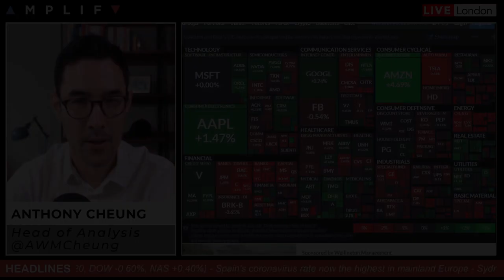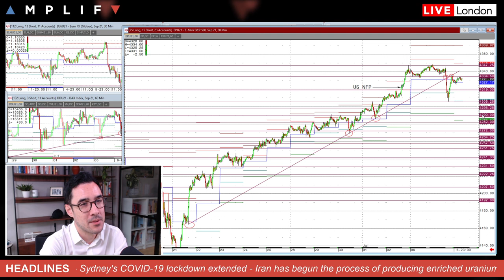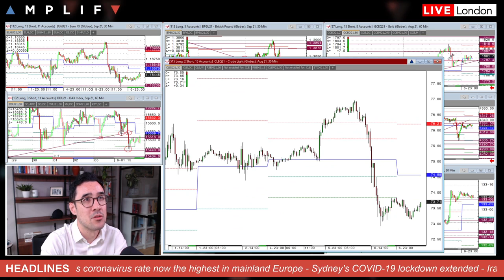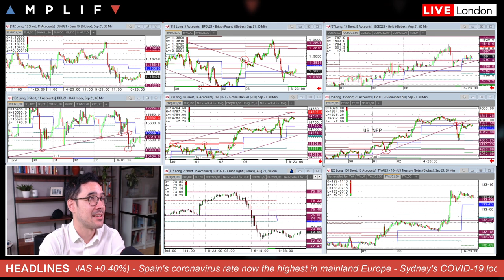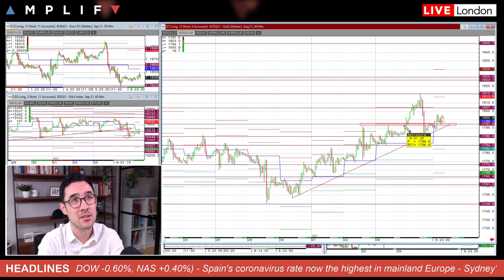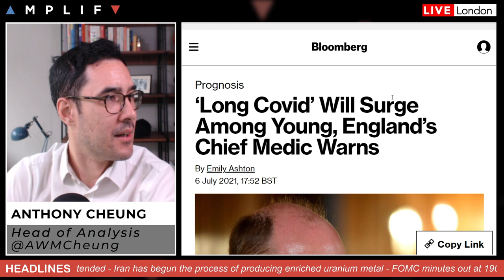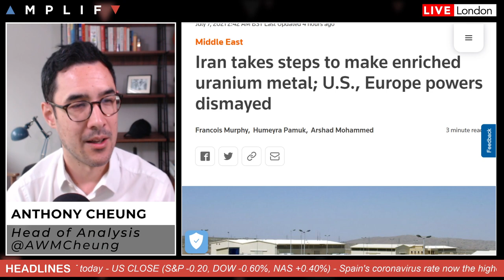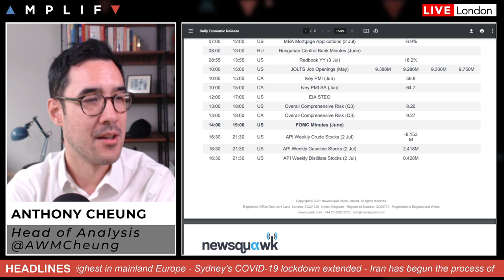Amazon Pushes The Nasdaq 100 Back To All-TIme Highs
- Overview of market sentiment at the EU open (00:00)
- Amazon rally near 5% as Jassy takes the helm (7:24)
- UK lockdown update (10:35)
- Spain COVID cases now the highest in all countries in Europe (14:53)
- Sydney extends lockdown due to Delta variant (15:39)
- Iran takes steps to enriched uranium metal (16:03)
- US-centric session with focus on JOLT and FOMC minutes (18:05)